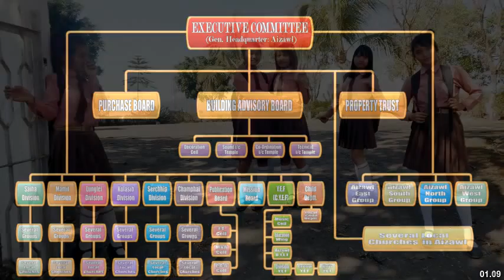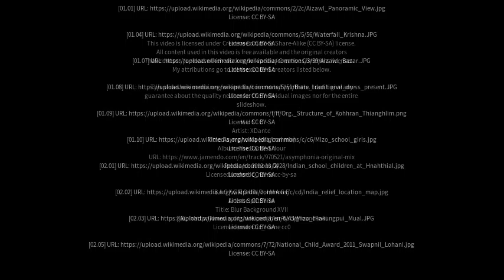Best places to visit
Best places to visit - Darlawn (India) Best places to visit - Slideshows from all over the world - City trips, nature pictures, etc.